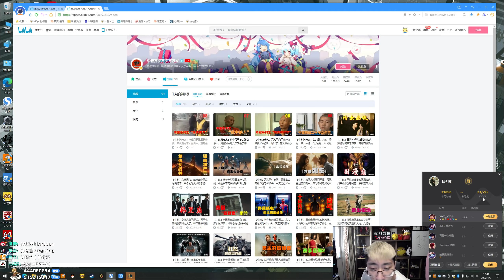推薦【猴哥】蘭林漢悟空：蓋倫VS諾手 國服 這是要幹啥 疾跑不要錢（20220108P4）